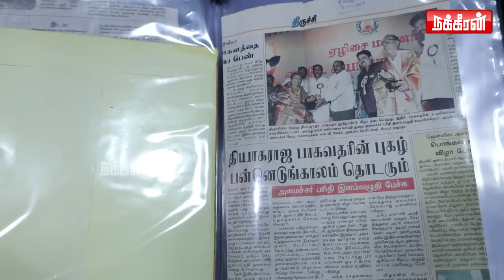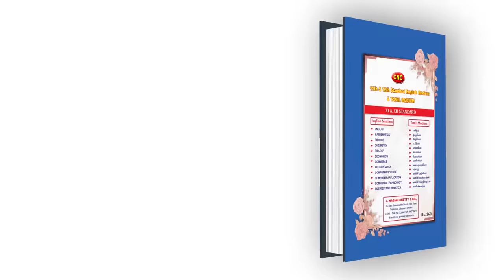பாகவதர் வறுமைல இறந்தார் என்பது பொய்! M. K. Thyagaraja Bhagavathar Family Reveals | MKT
Acc name : Prakash - Milaap
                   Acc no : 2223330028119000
                   Ifsc : RATN0VAAPIS